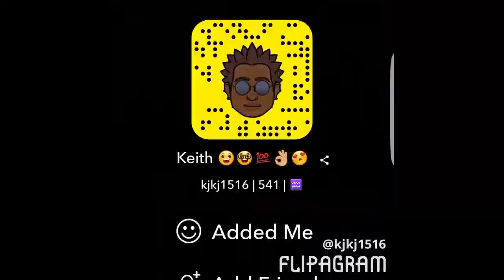Brooklyn Queen pretty girl stuff